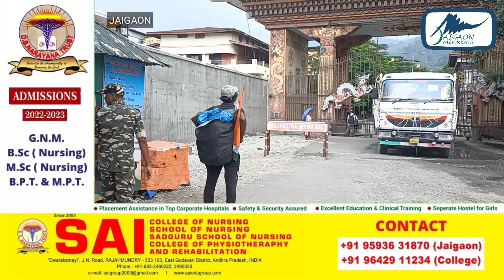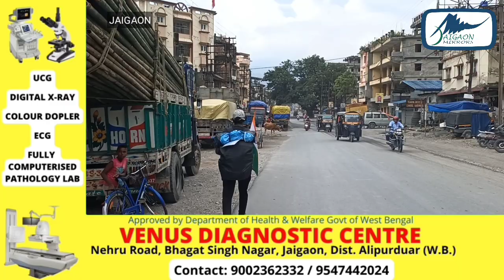18 महीने पैदल सफर कर भारत भूटान सीमान्त सहर जयगांव पहुँचा भारतीय युवा।